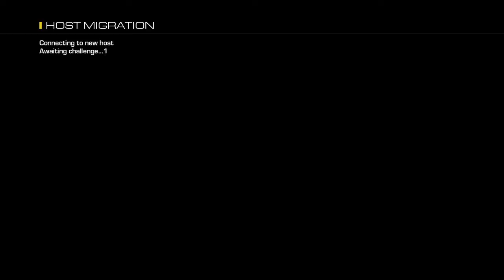Call of Duty® Ghosts_still love this game it lagged a bit